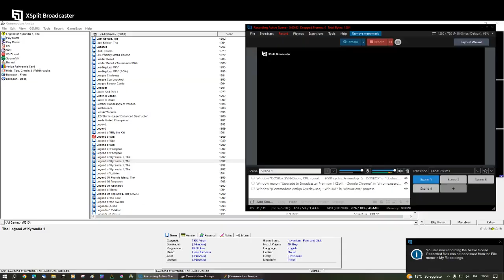Legend of Kyrandia (part 6) - Amiga